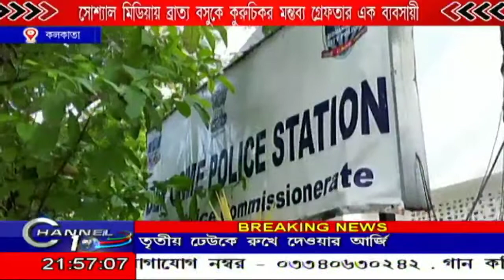সোশ্যাল মিডিয়াতে কুরুচিকর মন্তব্যের জের গ্রেফতার এক ব্যাবসায়ী